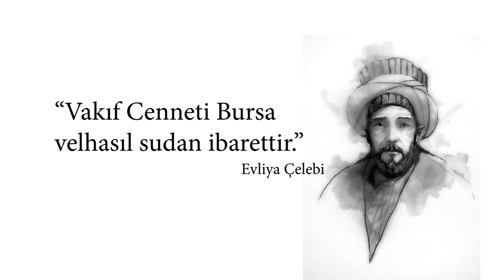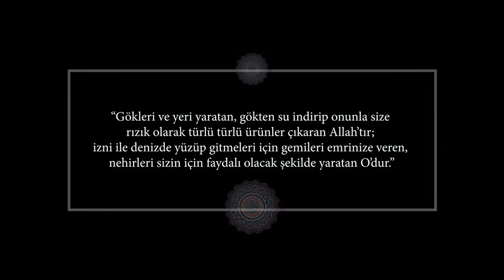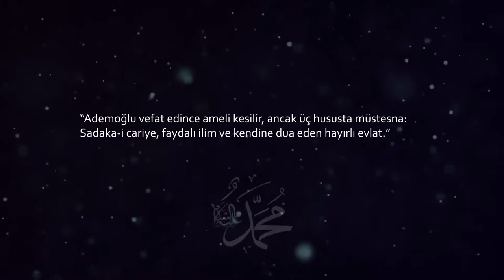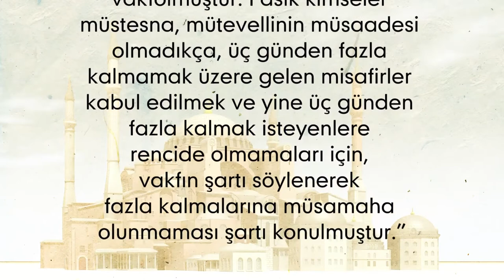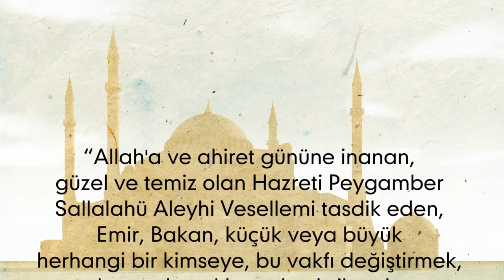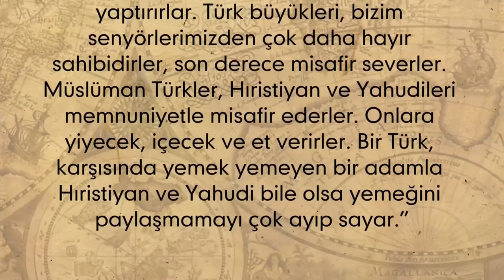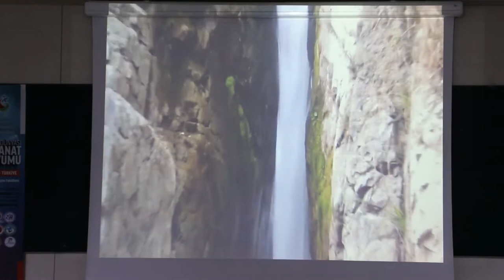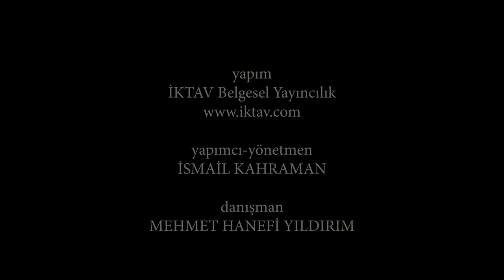Bursada Su Vakıfları Medeniyeti